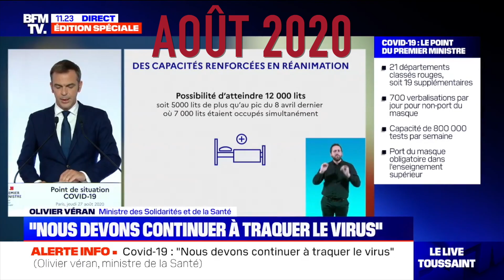Le Mensonge en Vérité d'État - Véran champion toutes catégories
En une minute tout est dit.